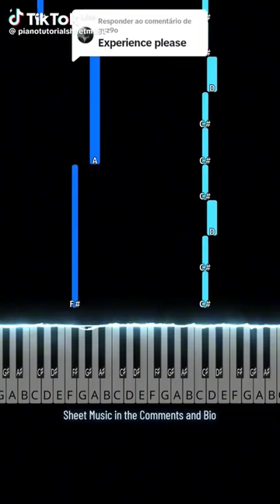29 October 2023